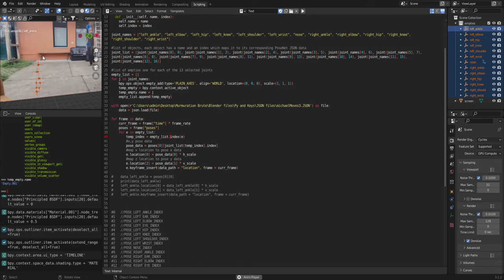motion tracking with code